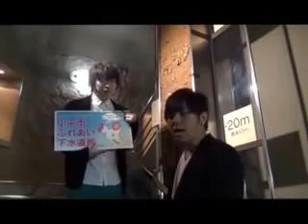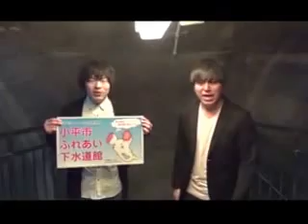「小平にこないか？」～小平市観光まちづくり大使・LLRによるふれあい下水道館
「小平にこないか？」は、東京都・こだいら観光まちづくり協会（
PR映像制作・総合ガイドブック・観光ポータルサイトを立ち上げ、地域内外の人の交流が活発になり、市民が地域に誇りや愛着を持ち「住み続けたい」と思えるようなまちづくりを目指します。
企画：こだいら観光まちづくり協会